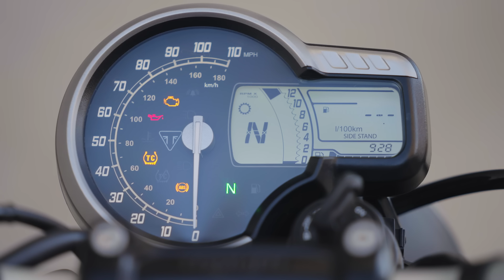Triumph Speed 400 e Scrambler 400X: conheça seus novos objetos de desejo | KS1951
Me siga no Instagram para ver o que eu ando aprontando por aí